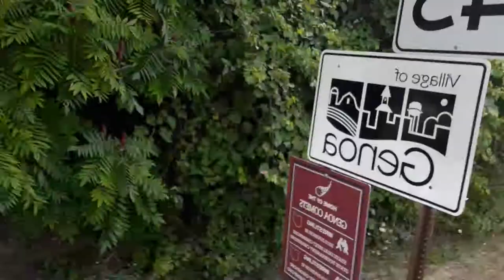August 9, 2019